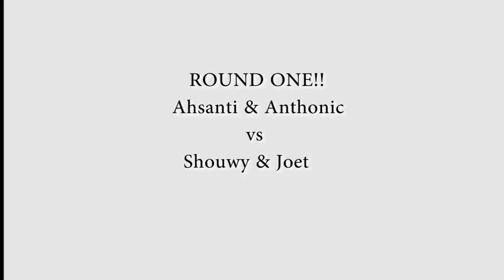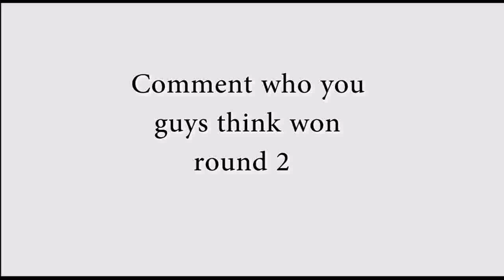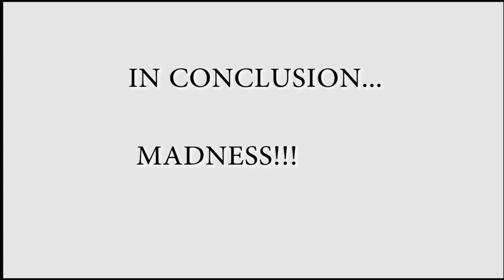Balloon Challenge with FRIENDS!!!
This video was soooo much fun
Anthonic: _anniii1
Ashanti: _aug_16th
Shouwy: _.soybonita
Joet: jaiye_17.08.01
Official IG Page : @applexbree